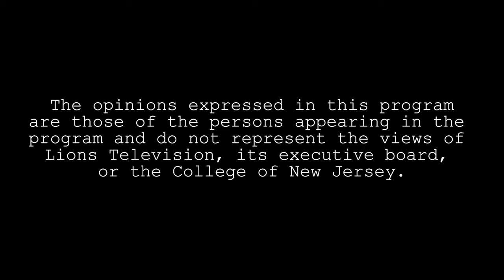Officially Missing You (opb. Tamia) - The Trentones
Trentones A Cappella 2019
Fall ACAPALOOZA Concert
The College of New Jersey

Arr. Terence Odonkor
Soloist: Irene Yoon
VP: Sean Barton